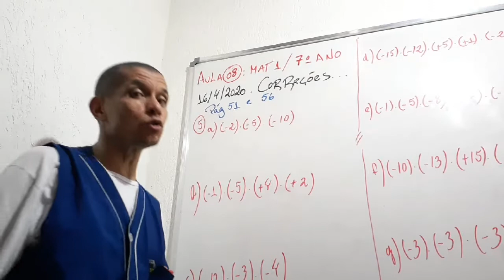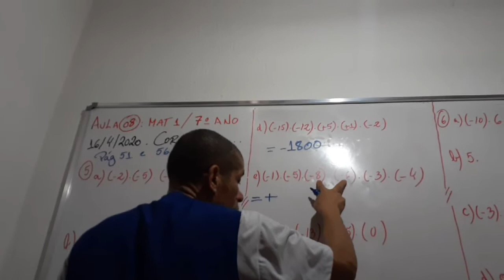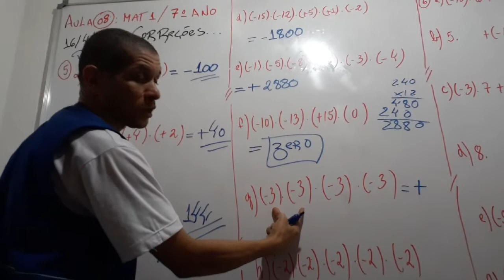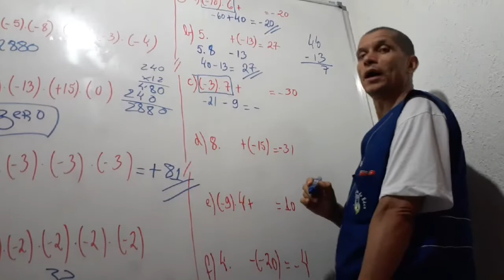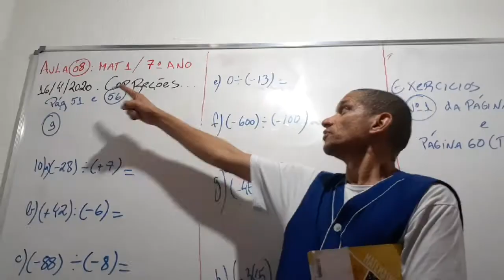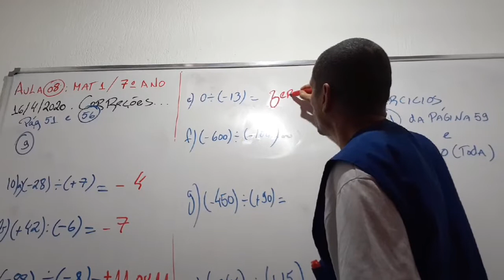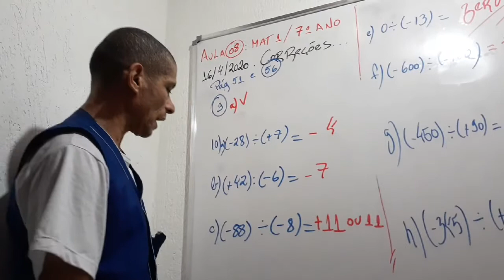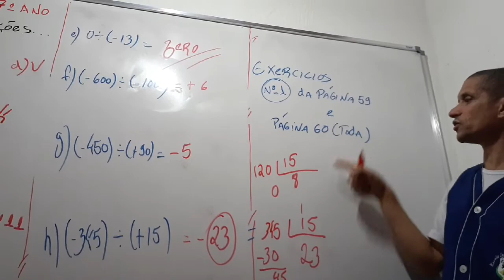Aula nº 08- 15/04 Professor Aluísio- Matemática- 7°Ano